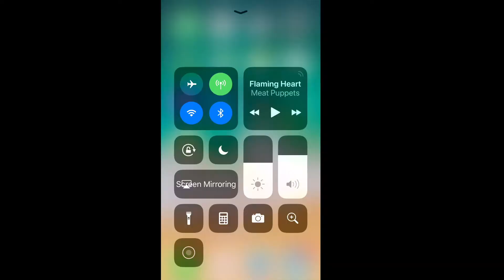Sous Vide Chuck Steak 7 13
Sous Vide Test Chuck Steak. Will it taste and have the texture of real steak. Well it did. Needs to have way more seasoning than I added.